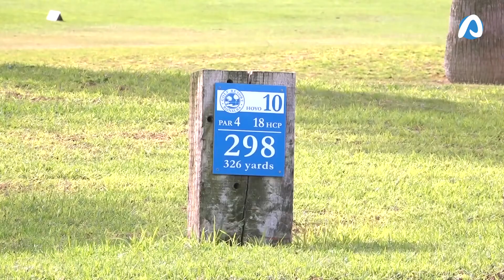Esport Alacantí 11 noviembre 2021